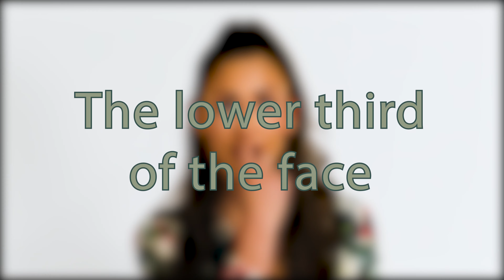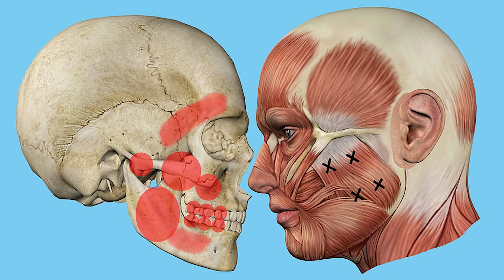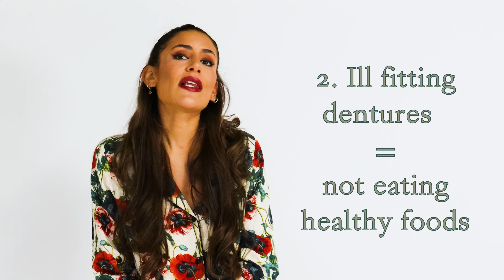Princess Glitter Head (TIK TOK) - How did she transform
How did Tik Tok sensation Princess glitterhead take 20 years off her appearance in just minutes? Dr Rhona explains

✨ Welcome to the YouTube Channel of Dr. Rhona Eskander - Providing beautiful bespoke dentistry to those in search of the perfect smile 🎥

Rhona’s modern cosmetic style has earned a legion of loyal fans both at her London clinic and online, where her signature Chelsea Look is Instagram’s favorite.
➡️ It’s also seen Rhona attract a who’s-who of celebrity clients while becoming the media’s first-choice voice on burning dental issues – not to mention a key opinion leader for Invisalign and Boutique.
But it’s dentistry that really counts 👄

Alongside a hand-selected multidisciplinary team, Rhona serves up the stunningly natural cosmetic dentistry on which she’s made her name – not to mention the everyday stuff designed to keep tip-top smiles looking that way.